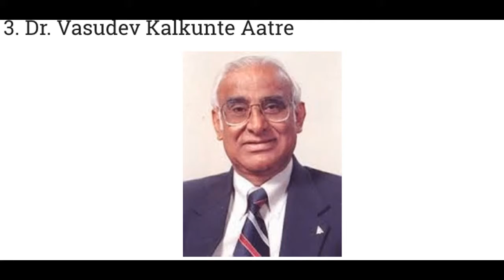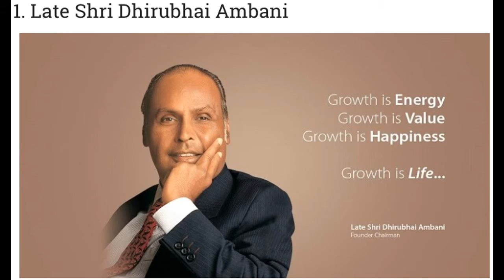10 Padma Vibhushan Awardees of 2016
It is the day of pride for Indians as we celebrate the 67th Republic day today. This day is of utmost importance to all of the citizens in India. But still this day becomes the best day of lives of some special citizens of India who are selected to be receiving Padma Awards at this specific day. Padma Vibhushan is the second highest civilian awarded that is given by the Indian Government secondary to only Bharat Ratna. This award is very special and the candidatures for these awards are received from all states and union territories of India. Other than these recommendations can also be received from Ministries of India, Bharat Ratna and previous Padma Vibhushan Award recipients, Institutes of Excellence, Chief Ministers and Governors of States, MPs and Ministers.

All these recommendations are received between 1st May and 15th of September every year. These recommendations are then submitted to Padma Awards Committee and afterwards they later submit their selections to the President and Prime Minister for their approvals. The very first time these Padma Vibhushan awards were given in 1954 to S.N. Bose, Nand Lal Bose, Zakir Hussain, Balasaheb Gangadhar Kher, Jigme Dorji Wangchuk and V.K. Krishna Menon. It is a coincident though that this time the winners of this prestigious award also turned out to be exactly 10. So, here are the 10 people who are honored with these awards on this republic day.
10. Ms. Yamini Krishnamurthy
9. Shri Rajinikanth
8. Smt. Girija Devi
7. Shri Ramoji Rao
6. Dr. Vishwanathan Shanta
5. Shri Shri Ravi Shankar
4. Shri Jagmohan
3. Dr. Vasudev Kalkunte Aatre
2. Shri Avinash Dixit
1. Late Shri Dhirubhai Ambani